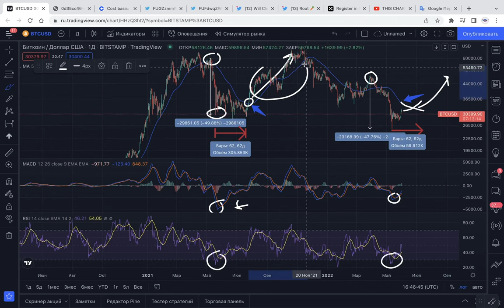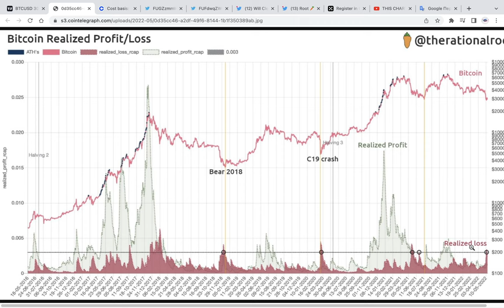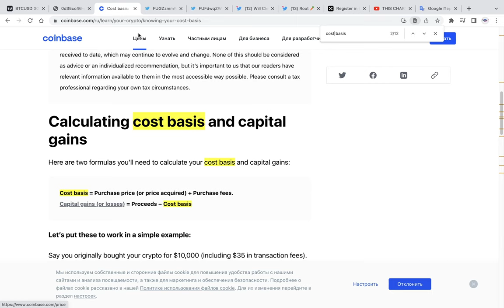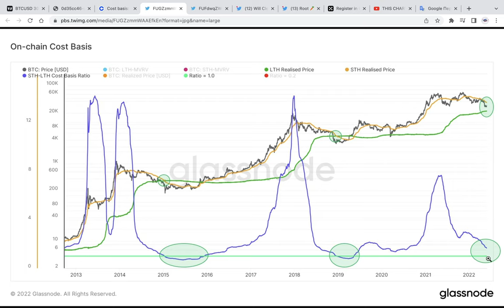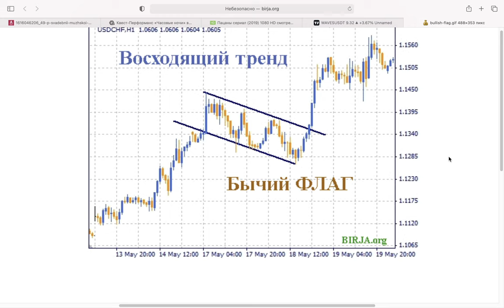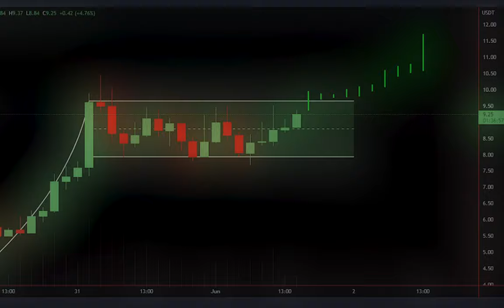ЭТОТ БИТКОИН ГРАФИК УГАДЫВАЛ КАЖДОЕ ДНО РАНЬШЕ! (ПОСМОТРИ ДО 11 ИЮЛЯ 2022) + моя крипто сделка